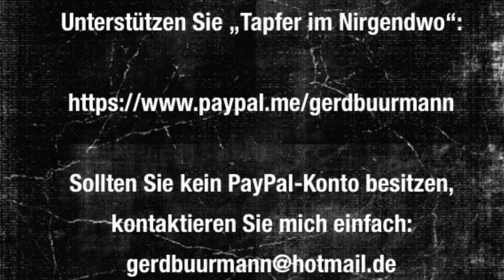90 Prozent - Tapfer im Nirgendwo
Immer wieder wird diese eine Statistik über antisemitische Straftaten zitiert, die belegen soll, dass antisemitische Taten zum größten Teil von rechts begangen werden sollen. Stimmt das überhaupt?